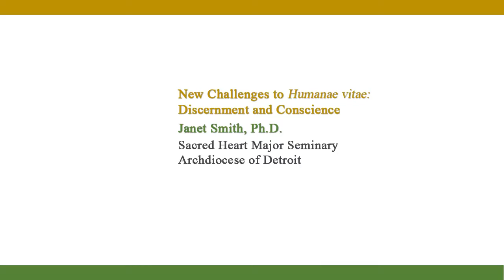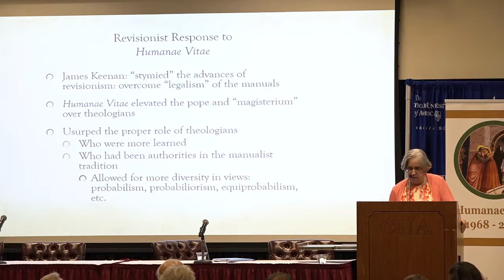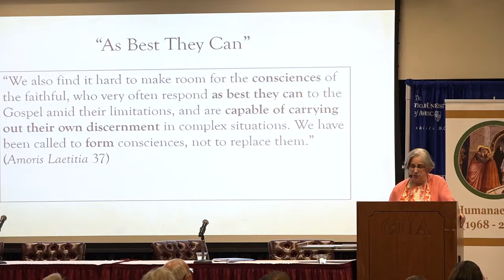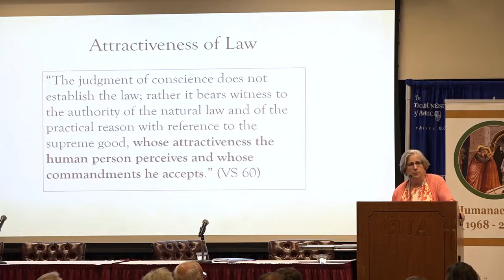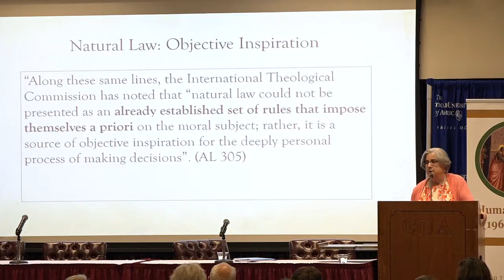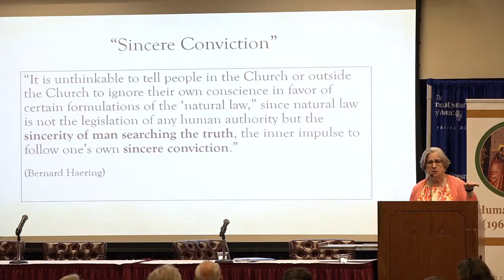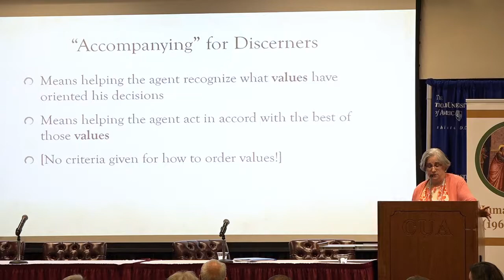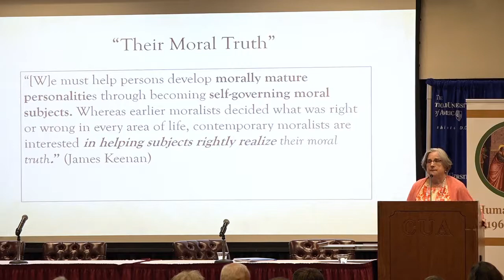Janet Smith — New Approaches to Humanae Vitae — April 5, 2018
"New Approaches to Humanae Vitae—A Critique:
Catholic Teaching on the Regulation of Birth and The Role of Gradualness of the Law, Discernment, and Reception"
Janet Smith, Ph.D., Sacred Heart Major Seminary, Archdiocese of Detroit

Humanae Vitae Conference — April 5, 2018